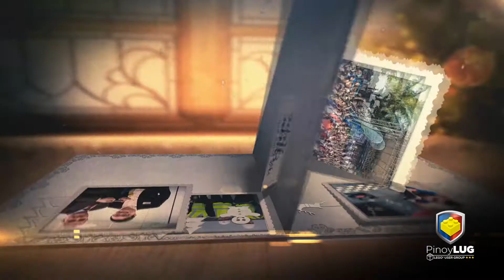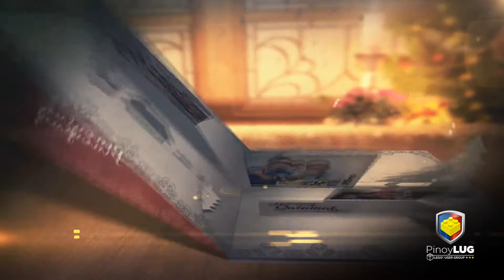PinoyLUG's 2017 Season's Greetings